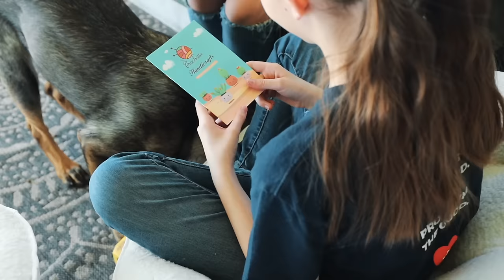Adopting 3 Kids (for a day)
Elsa writing this: Barron and Cole's relationship is the cutest thing I've ever seen. We love these kids with all our hearts. Do you remember them from past videos? We met the Ramseys on the road in 2020, unexpectedly finding ourselves camped next to each other in both Colorado and Washington, then we planned to camp near each other in Oregon! They were with us the day we bought our property too and we're so glad they're with us again! Mom, Melisa, and Dad, Ross, are the most inspiring parents. I've linked some of our old videos together below!

0:00 - Bringing the kids to our house!
5:53 - Barron and Cole's Kitchen
10:30 - Teaching an 8 y/o to drive
13:15 - Games and crochet